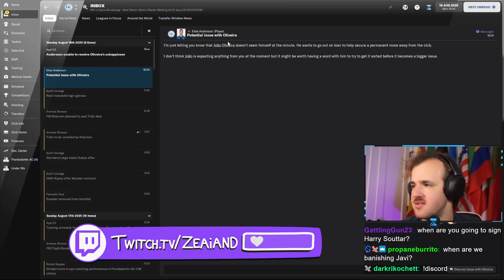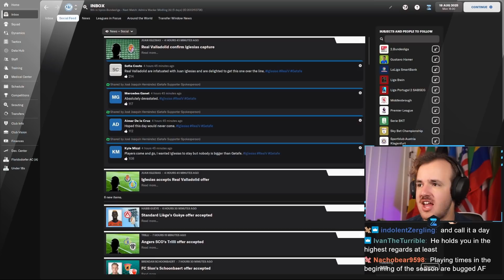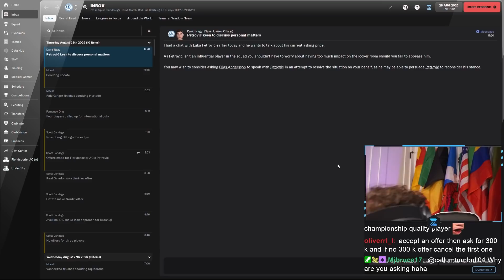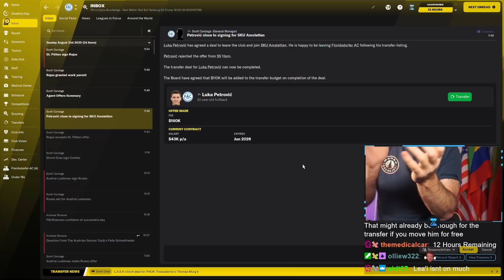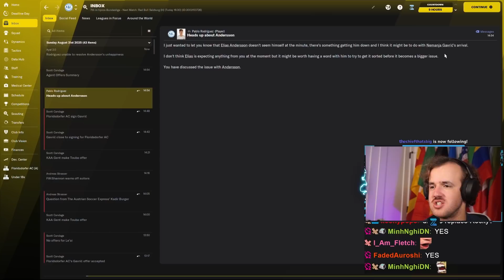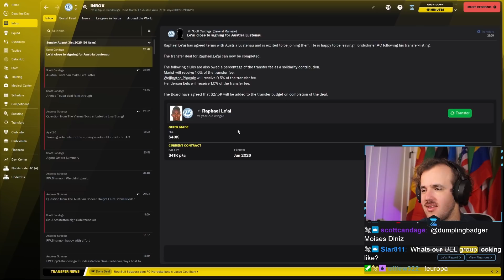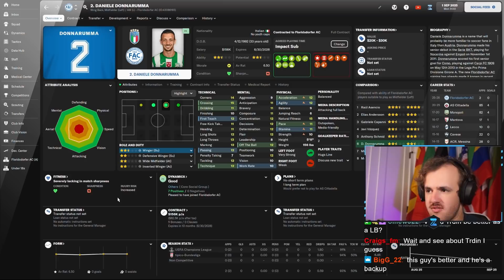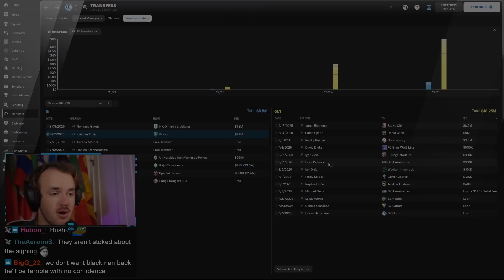Deadline Day and Salzburg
Streamed Tuesday, February 22nd, 2022 -- The winter break in Austria is essentially an entirely new offseason. We get two months to go over the squad and address any issues with the squad through the transfer market one way or another. The issue with the transfer market this year is they seem to realize how good we are. Our players are on the block and we have been scrambling to get a team together that can make a dent in Europe on FM22 - we got this though, we got this.

Love u,
FM Senpai